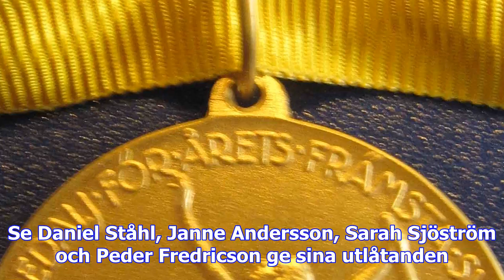Bragdguldet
Hittills 4 329 rösterVisa resultatI morgon blir det klart vem som får Bragdguldet. Vi har pratat med...